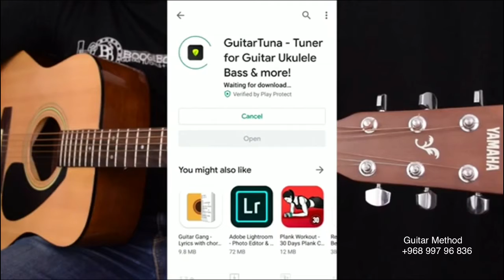How to Tune the Guitar Using Guitartuna App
Guitar tuning lesson for beginners
The Guitartuna app